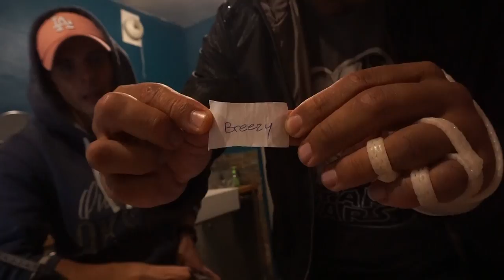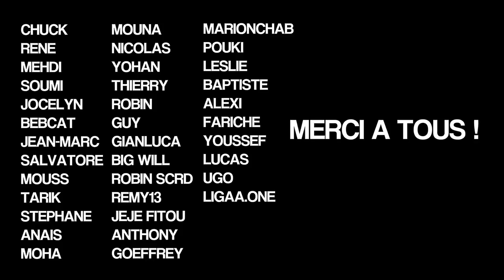MA COLLECTION DE SNEAKERS + CONCOUR IS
Conseil nutrition/diététique, séance d'entrainement détaillé. Explication des différents cycles (Force, volume, sèche), circuits training et performance cardio.

Je vais vous faire découvrir comment devenir un athlète naturel complet